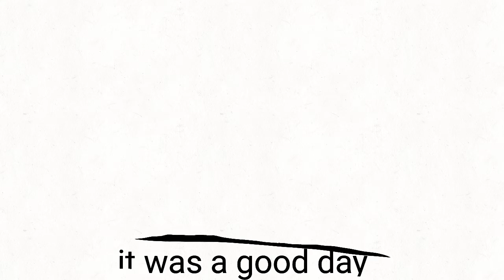The Shoe That Destroyed The World by Ah-Yu at Byte Camp - 2D Tablet Animation - Summer 2022!